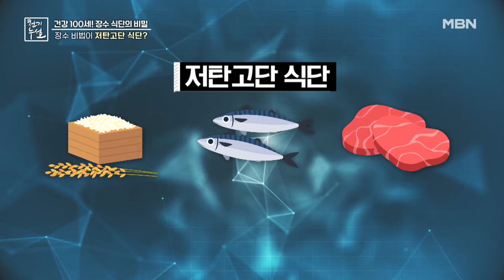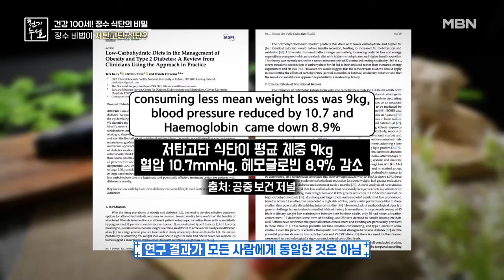저탄고지? 아니죠~ 식단 최신 트렌드 '저탄고단'이란? MBN 230106 방송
저탄고지? 아니죠~ 식단 최신 트렌드 '저탄고단'이란?